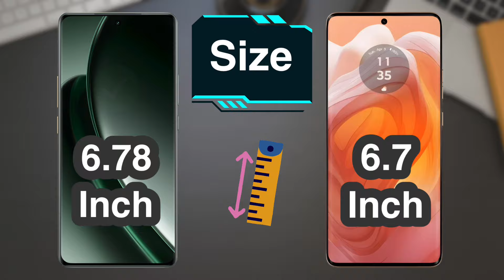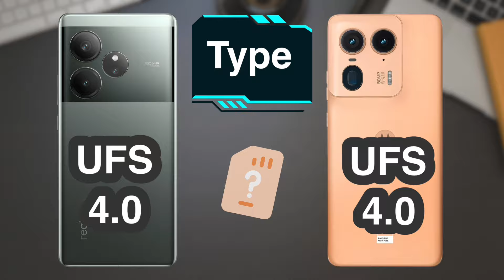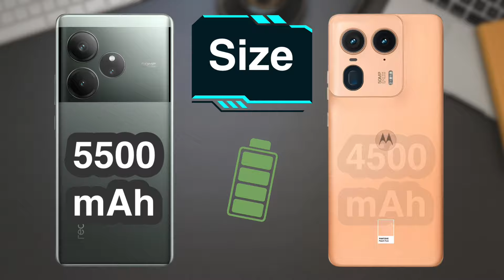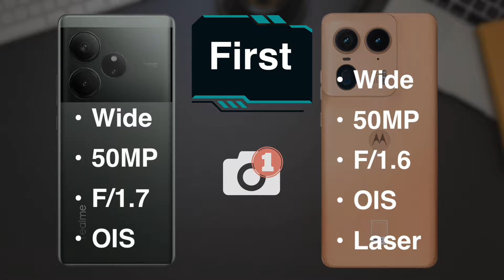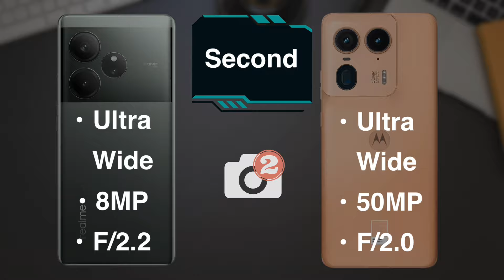Realme GT6 vs Motorola Edge 50 Ultra Specs Comparison